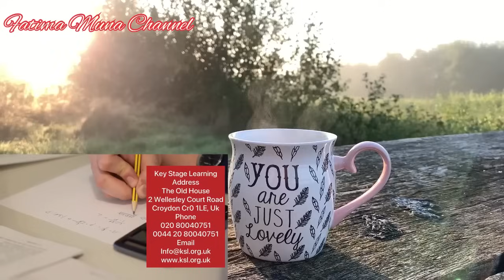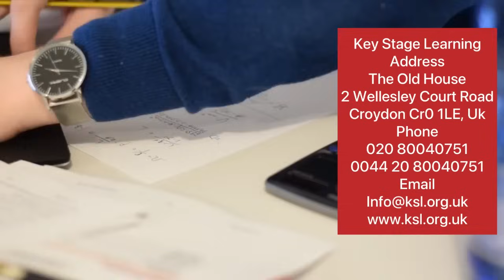Qiso cajiib ah, fadliga ducada 🤲